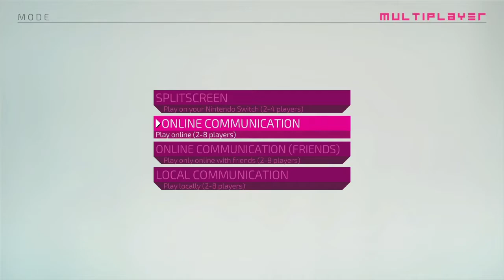Fast RMX | Online Matches w/ @MochaMouseCafe | Switch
Game Description:
"Race through a futuristic sci-fi world at incredible speeds in FAST RMX.

Jump into the driver’s seat of your anti-gravity vehicle and put your skills to the test in high octane competitions. Play locally with three of your friends in splitscreen or online against 7 other players from all around the world.

Drive through abandoned mines in the depths of the earth, to dense jungle areas, futuristic cities, crossing vast deserts and finally up into the stratosphere and beyond. Become a legend and master all courses on even the highest speed!"

Let’s Play together:
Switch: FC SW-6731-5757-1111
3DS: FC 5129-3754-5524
Wii U: ZmanTheTech
PSN: zdd1987
XBOX LIVE: ZmanTheTech and Snol3y
STEAM: ZmanTheTech